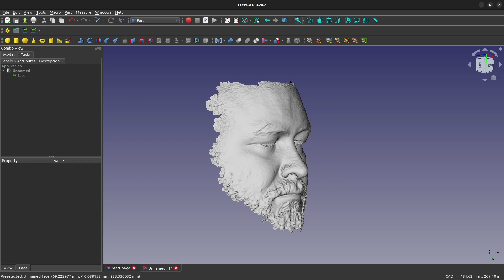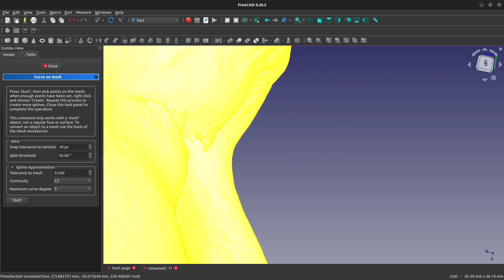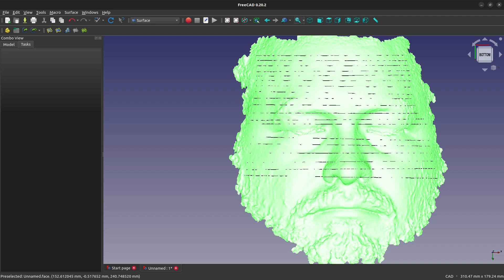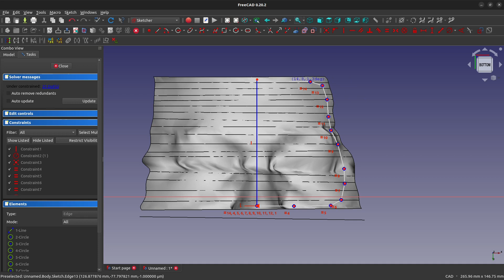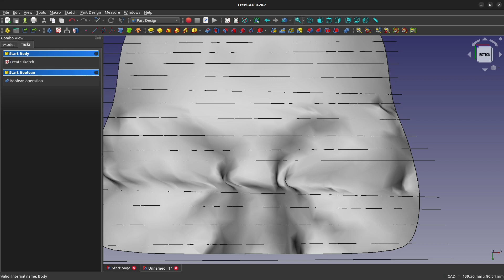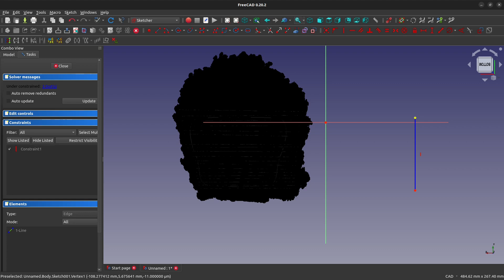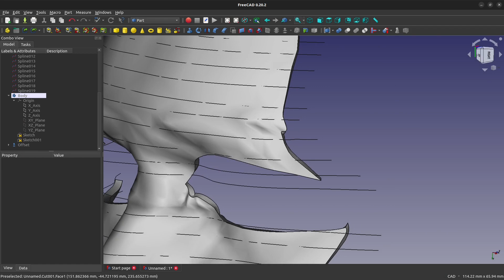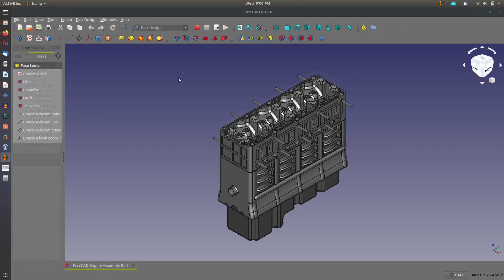I 3D Scanned My Face and Made a Custom Mask In FreeCAD (Creality CR-Scan Ferret) |JOKO ENGINEERING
Idea for a video?